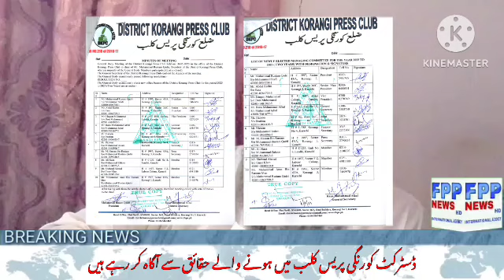ڈسٹرکٹ کورنگی پریس کلب کے بانی و صدر ایم اے رستم قادری اپنا ویڈیو بیان ریکارڈ کروا رہے ہیں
ڈسٹرکٹ کورنگی پریس کلب کے بانی و صدر ایم اے رستم قادری اپنا ویڈیو بیان ریکارڈ کروا رہے ہیں اور ڈسٹرکٹ کورنگی پریس کلب میں ہونے والے حقائق سے آگاہ کر رہے ہیں